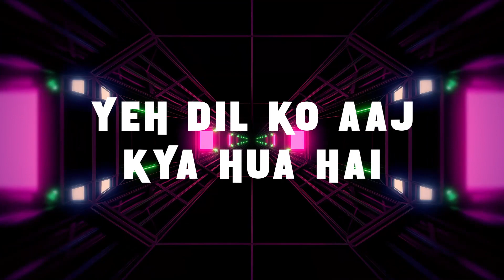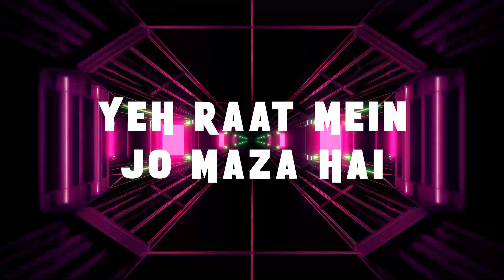JHOOM BABA - Joker & Thief Style | SEMICOLON India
The iconic song of Jhoom baba by Great Bappi Lahiri inspired us to blend in modern rock song of Wolfmother's Joker & Thief 😎

Cover By - SEMICOLON India
Vocal - Home Jyoti Mondal
Leat Guitar - Bijay Dhara
Bass Guitar - Shantanu Mondal
Keyboard - Arnab Sardar
Drum - Tapan Mondal

**We do not hold any copyrights for both songs**

Original Song Credits :

Movie: Kasam Paida Karne Wale Ki
Music Director: Bappi Lahiri
Singer: Salma Agha
Director: B Subhash

Performed by - Wolfmother
Written by - Andrew Stockdale, Chris Ross, Myles Heskett
Produced by - D. Sardy